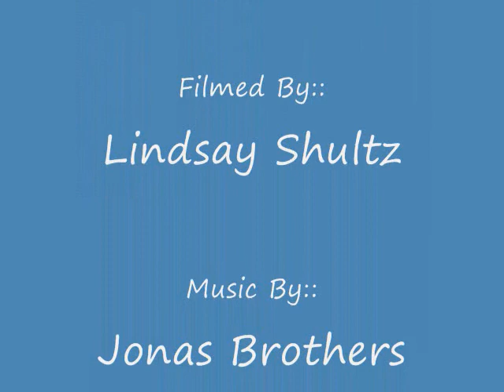The Best of Chelsea Campbell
This is a masterpeice of Chelsea Campbell who happens to be amazing all the time! =D